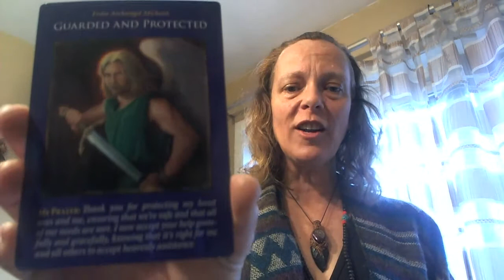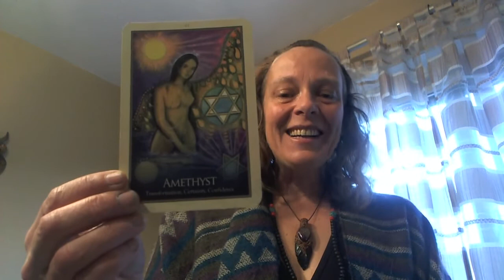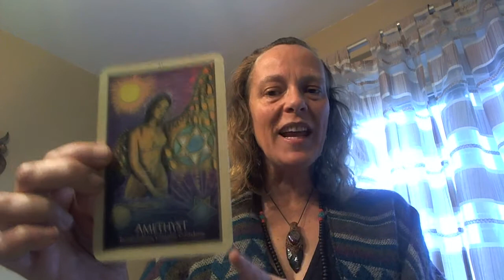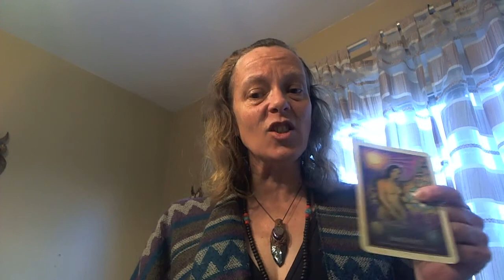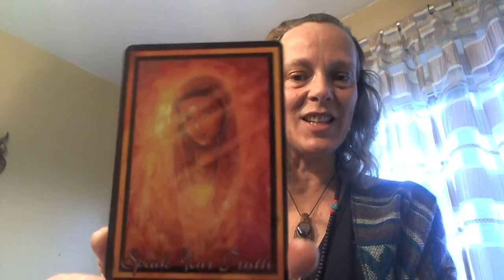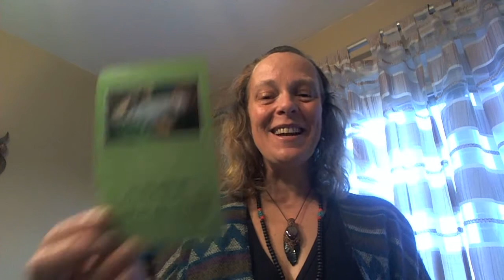Weekly Intuitive Heart Guidance with Lisa - March 30 - April 5, 2014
Visit and share the Wisdom of your Heart with me in our heart centred communities...

These are Powerful times, the people, WE are waking up and you know what?   We are so supported as we do, encouraged to use our voice, to speak and share TRUTH.

Archangel Micheal walks with us all and leads the way.  This week and always with those of us here on a Mission to uncover and share the Great Truth within.

Allow Love, Kindness and Compassion to gently lead you along the way, more deeply healed with each passing day.  You sweet one are walking a most beautiful Sacred path and it is the one calling you home.  This home that you seek, resides, now and always, within.

Sending Love, Light, Respect and Gratitude, Namaste, Lisa xo